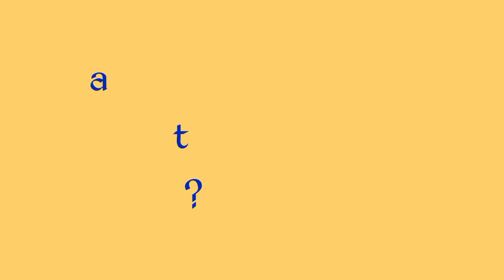WHAT TO EXPECT THIS APRIL? | Momshie Kath TV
Maraming salamat po sa mga patuloy na sumusuporta. 🙏☺️